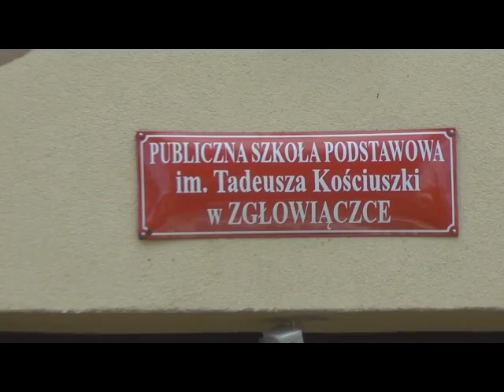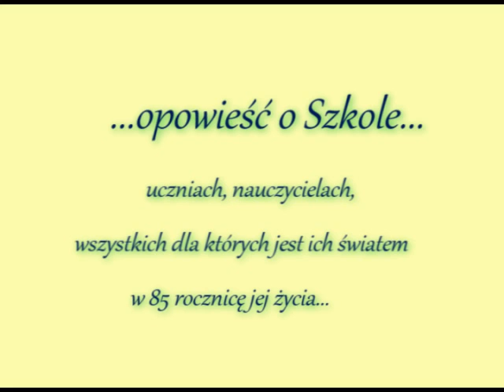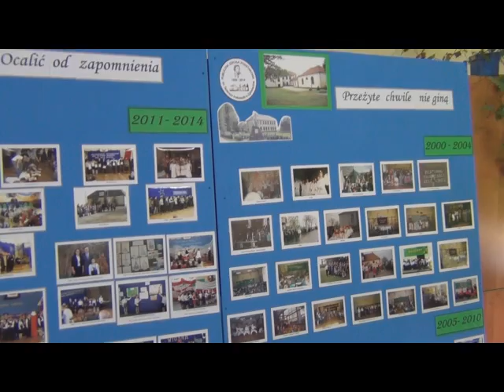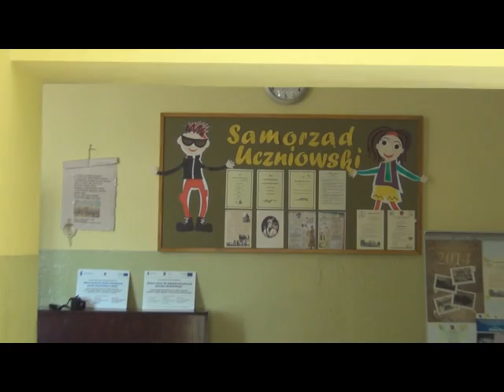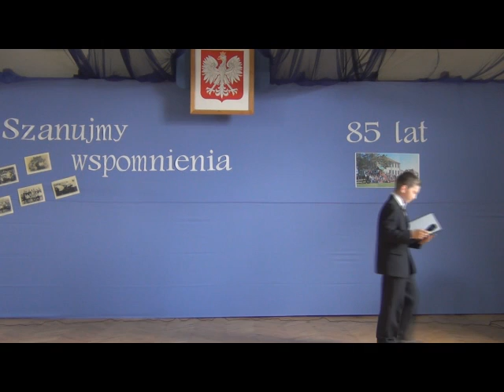85. lecie Publicznej Szkoły Podstawowej w Zgłowiączce